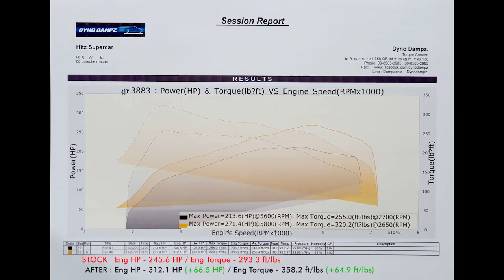Macan G2 95B.2 2.0T SUV +66.5hp w/ Fi EXHAUST CatBack X PP-Performance Tune X HitZ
Porsche Macan G2 95B.2 2.0T SUV is installed with Fi EXHAUST valvetronic catback and quad silver tips for increased performance and powerful sound note.

After @pp-performance tune dyno test showed horsepower increase by 66.5HP @5,800RPM compared to stock.

Thanks to automotive customization shop HitZ Supercar @kasidithdulyachinda5749.

00:00-00:22 - Valves OFF
00:22-00:39 - Valves ON
00:39-00:51 - Acceleration
00:51-01:00 - Detail Shots
01:00-01:17 - Dyno Tune
01:17-01:22 - Fi EXHAUST